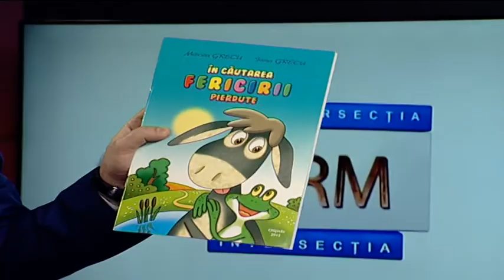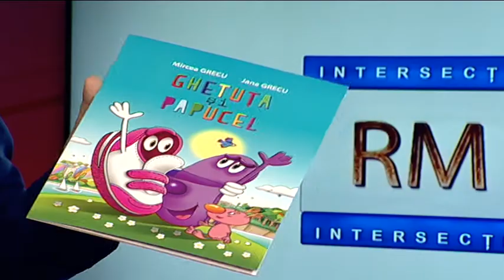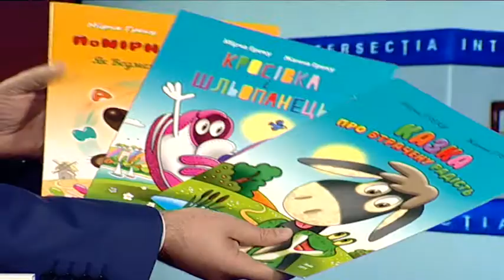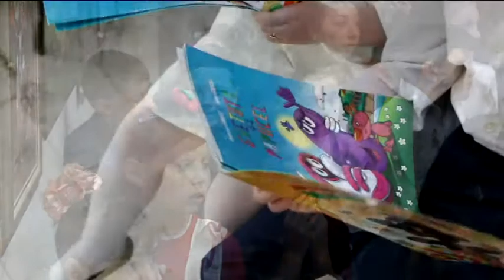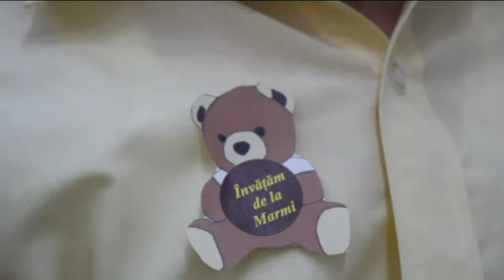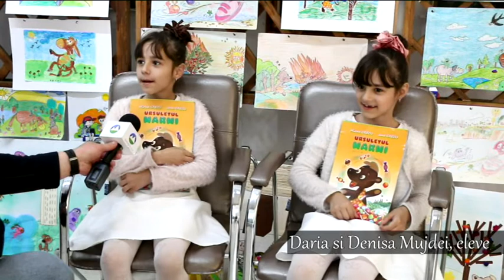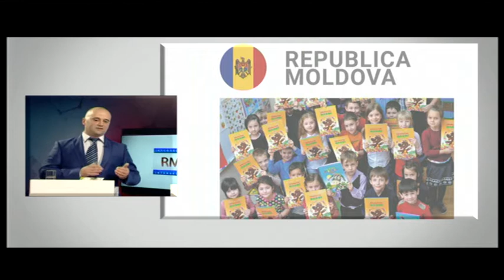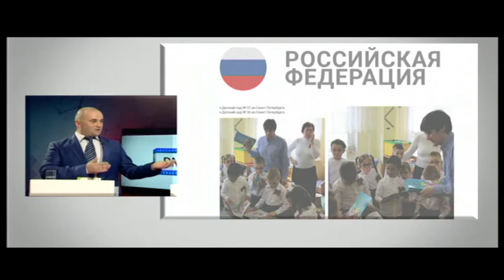Intersectia RM: Mircea Grecu, Virginia Rusnac, Svetlana Dintiu